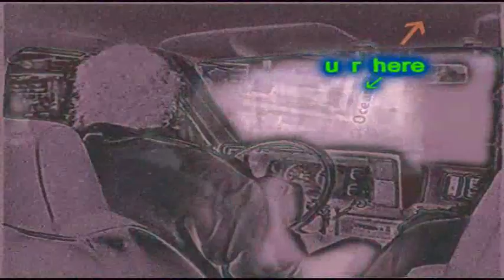hampton beach b7a smfl.wmv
experimental,...from a drive up and down the hampton beach coast area july 1998-with my friends dave and nicky ,thier kids and my katey.experimental enserfud tune-a doo song, maps / random people ,a mad scientist's lab? water rescue cops a cheapy ufo???. far from perfect,but close enough.